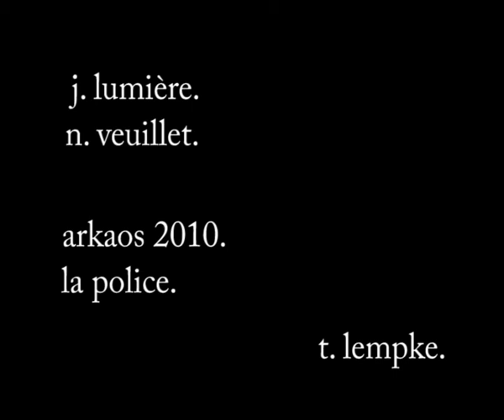Whiskybouteille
par Que Vive Le Cirque Productions